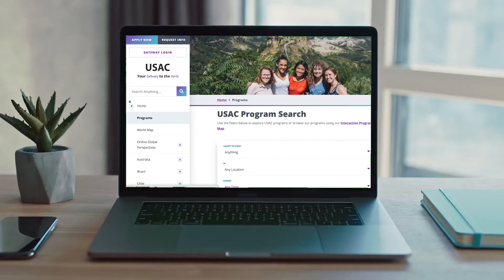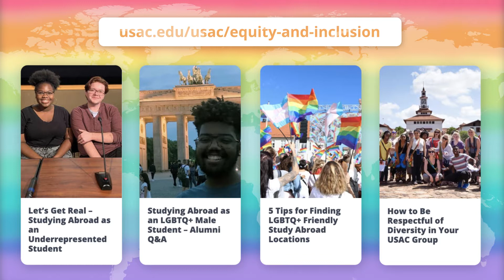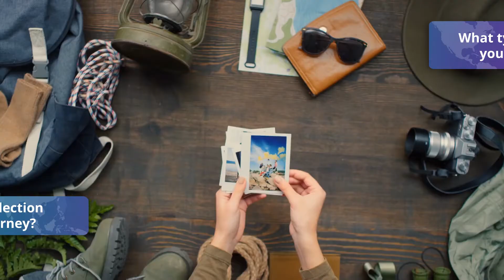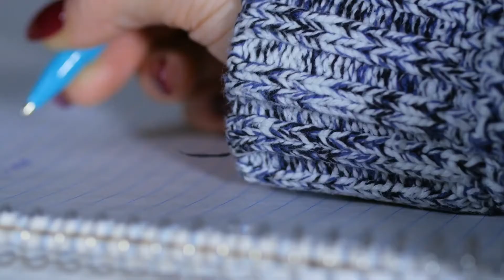Tips For Packing Your LGBTQ+ Suitcase For Study Abroad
As an LGBTQ+ person, we recognize that there are a few more things that must be taken into consideration as you plan your study abroad. At USAC, we are dedicated to making sure you have a safe, enjoyable, educational, and growth-inducing experience while abroad! In this video, we'll be providing tips and tricks for packing your "Pride Suitcase", in order to guarantee you are fully prepared for an LGBTQ+ friendly study abroad experience!